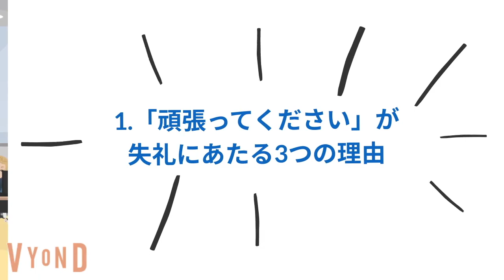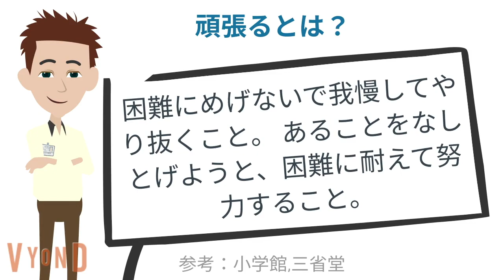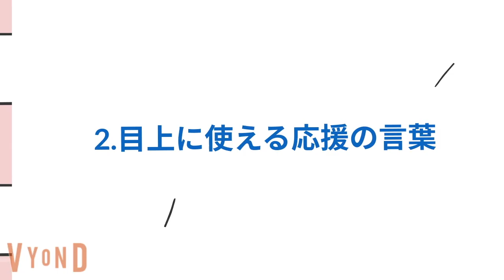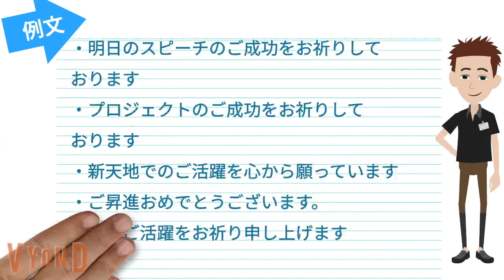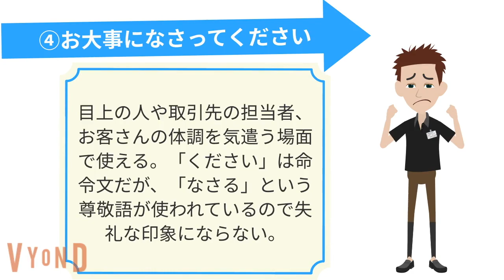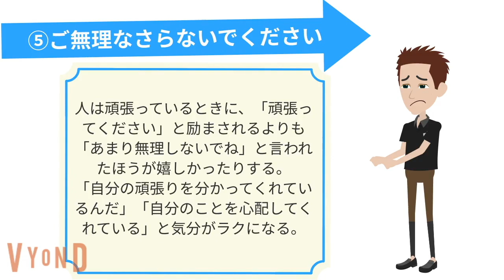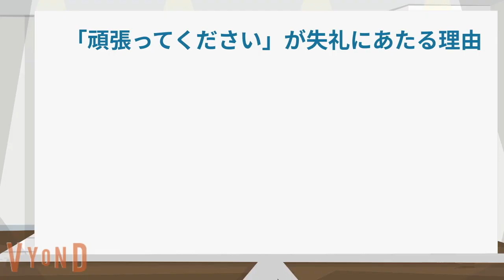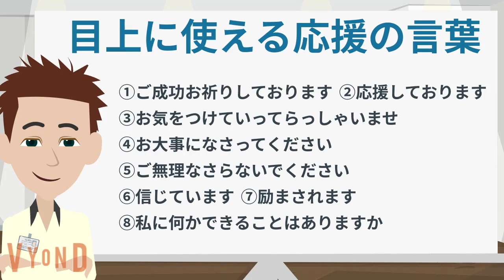「頑張ってください」は目上に失礼！正しい敬語表現8選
「頑張ってください」に変わる、適切な敬語表現を8つご紹介します。

こんなあなたへ。
・目上の人やお客さんに「頑張ってください」以外の言葉をかけて応援したい
・相手を勇気付ける上品な言葉遣いのバリエーションを増やしたい
・ワンパターンでありきたりな励まし言葉から抜け出したい

この動画では、目上の人だけでなく、目下や、取引先、お客さんに対しても使える。相手を応援する敬語を厳選してお届けします。

■目次
0:00　オープニング
0:34　1.「頑張ってください」が失礼にあたる理由
1:04　①目上から目下に使う言葉だから
1:42　②命令文だから
2:08　③矛盾しているから
2:51　2.目上に使える応援の言葉
3:07　①ご成功お祈りしております
4:00　②応援しております
4:29　③お気をつけていってらっしゃいませ
4:45　④お大事になさってください
5:16　⑤ご無理なさらないでください
5:46　⑥信じています
6:17　⑦励まされます
6:40　⑧私に何かできることはありますか
7:18　3.まとめ

■菊之進のおすすめ書籍
大人の語彙力ノート 誰からも「できる! 」と思われる

■自己紹介
菊之進（きくのしん）
大手製薬会社に就職後、営業成績どん底から這い上がり3年目に医療機器販売軒数で全国売上1位を達成。営業販売スキルで賞を受賞し、営業マン数百人に対して営業ノウハウを伝えるセミナーを幾度も経験する。現在は独立し、月間8万PVのBIZQUETを運営。誰よりも分かりやすく、丁寧に解説することを心がけて「仕事に役立つビジネススキル 」の普及に全力を注ぐ。